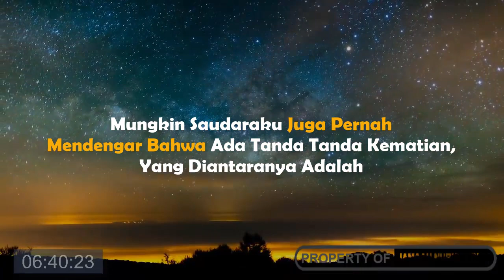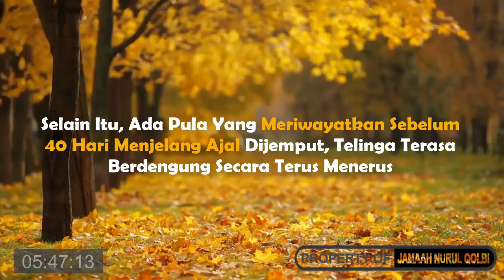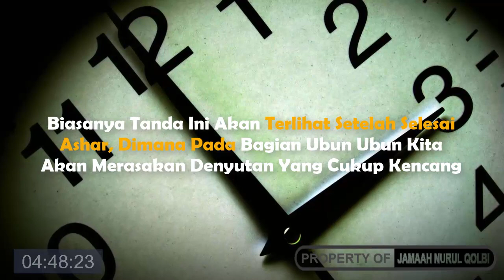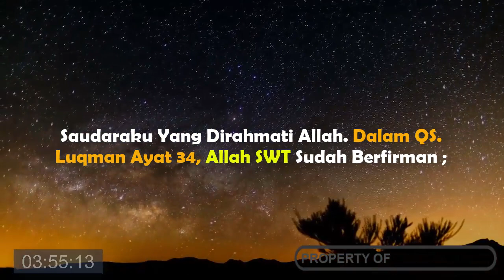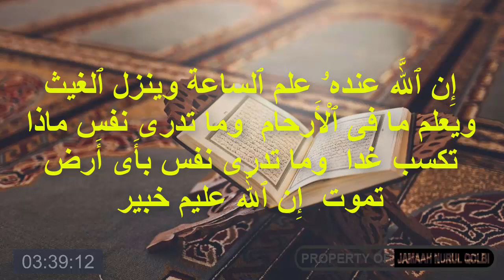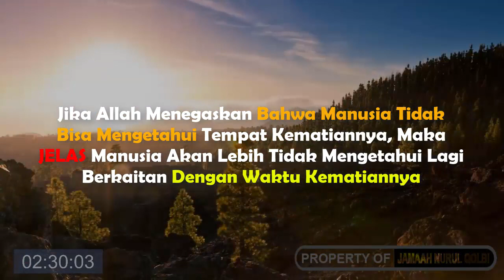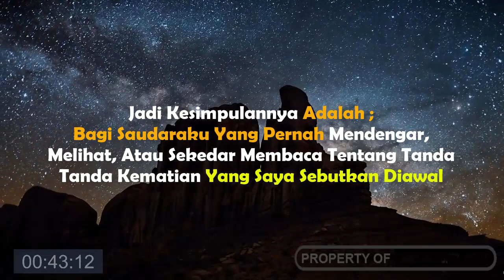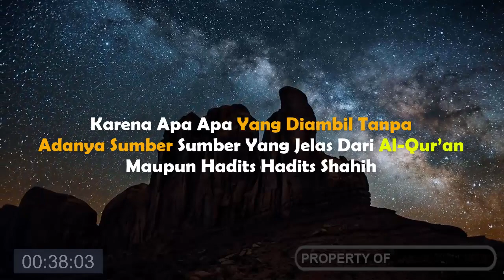TANDA 100 HARI MENJELANG KEMATIAN | Sampai 1 Hari Menjelang Kematian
Sebaiknya Tonton Sampai Selesai, Supaya Tidak Salah Paham

Banyak yang mengatakan bahwa kematian bisa dilihat dari tanda tandanya. Diantara tanda 100 hari, 40 hari, 7 hari, dan 1 hari menjelang kematian bisa kita lihat dari beberapa tanda kematian yang akan saya jelaskan ini

Namun ada satu hal besar yang harus saudaraku semuanya ketahui tentang tanda 100 hari sampai 1 hari menjelang kematian yang sudah diijelaskan dalam Al-Qur'an

Lalu apakah benar, tanda kematian bisa kita lihat dari ciri cirinya mulai dari 100 hari menjelang kematian? Yuk simak penjelasannya sampai selesai supaya tidak terjadi salah paham